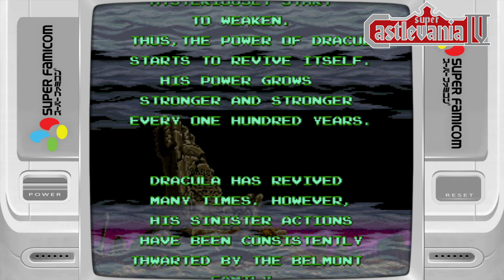Super Castlevania IV, A Retrospective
After the apparent horrors of Splatterhouse and in an attempt to keep with the Halloween theme.. I take a look back at a not terribly scary game, Super Castlevania IV on the Super Nintendo. This was my first foray into the castlevania franchise and one of my very first games I picked up for my Super Famicom all those years ago... Did I like it back then? Do I still like it now?. Watch on to find out.